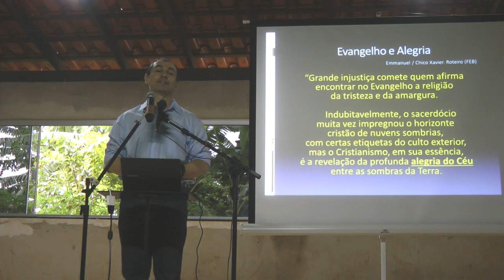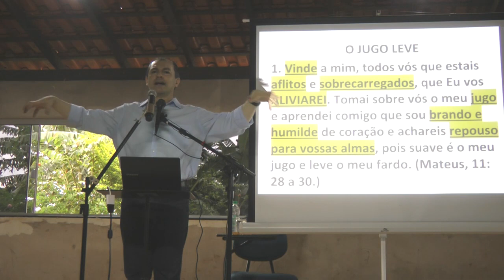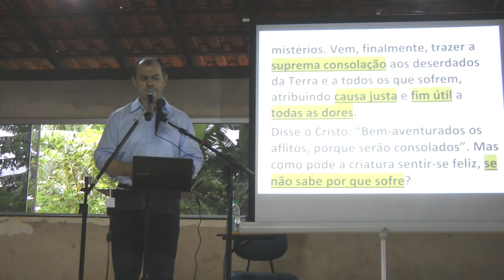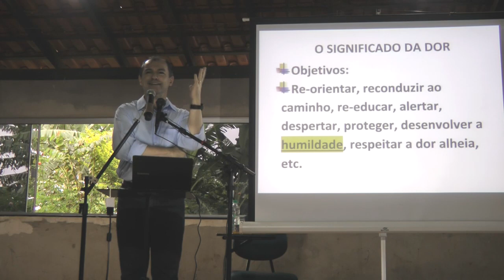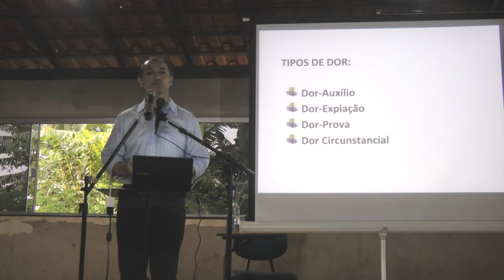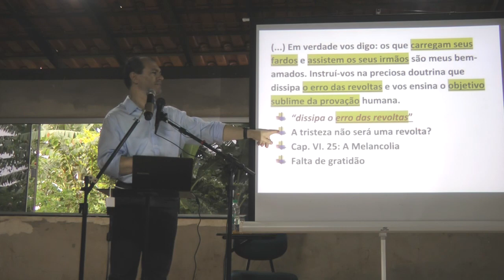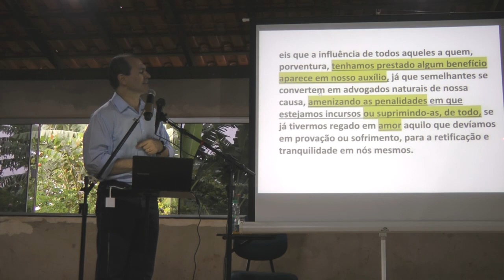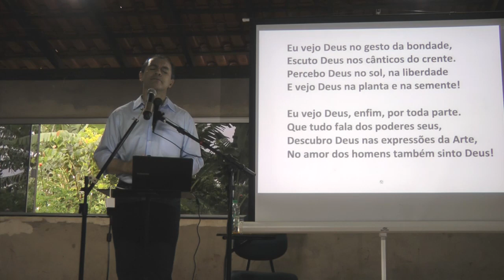O Cristo Consolador: Por Que Sofremos? Espiritismo Nazareno Feitosa 2018 CEMN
Palestra Espírita O Cristo Consolador: Por Que Sofremos? Espiritismo com Nazareno Feitosa em 2018. Se possível, colabore com a divulgação da Doutrina.